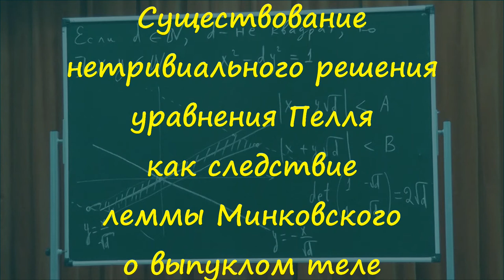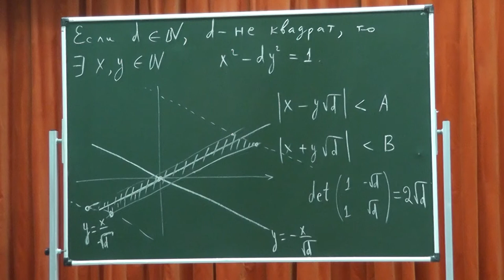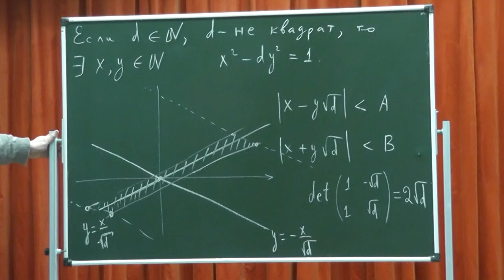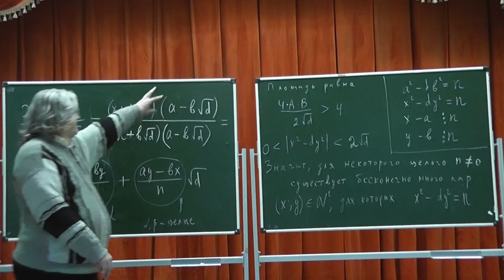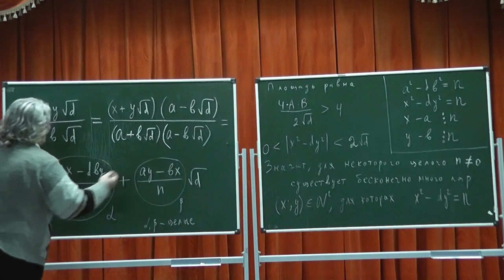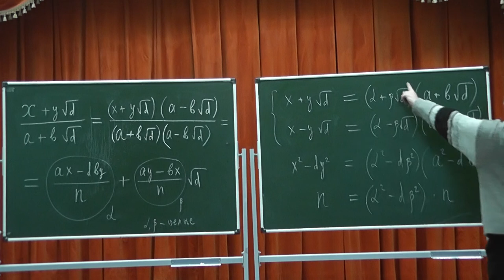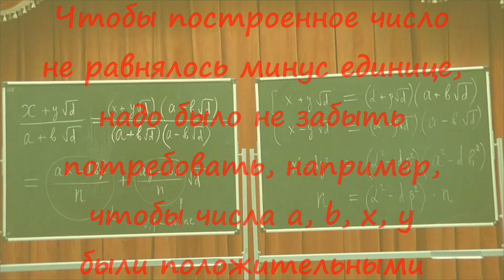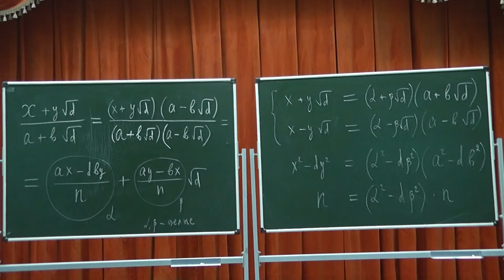327 Существование нетривиального решения уравнения Пелля как следствие леммы о выпуклом теле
Существование нетривиального решения уравнения Пелля как следствие леммы Минковского о выпуклом теле.